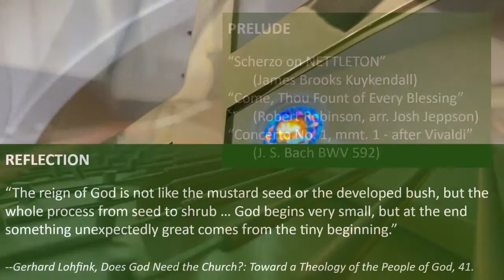"Come Thou Fount of Every Blessing" (Robert Robinson, arr. Josh Jeppson)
Violinist: Sara Witmer
Pianist: Taemin Han